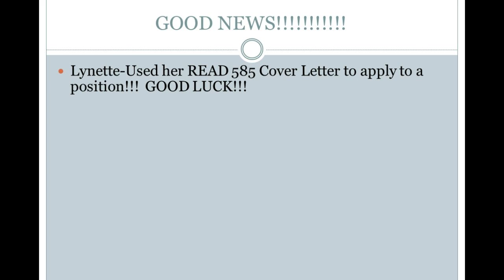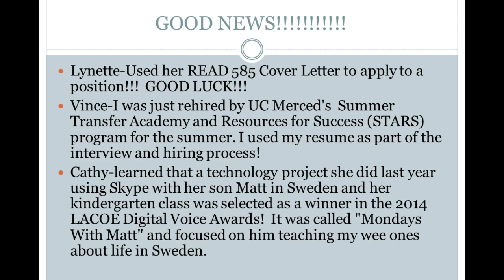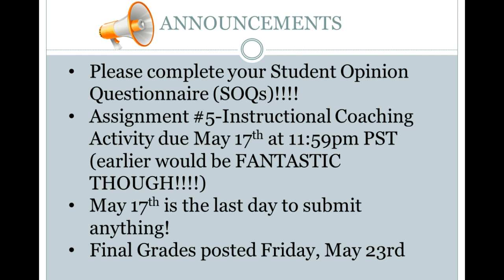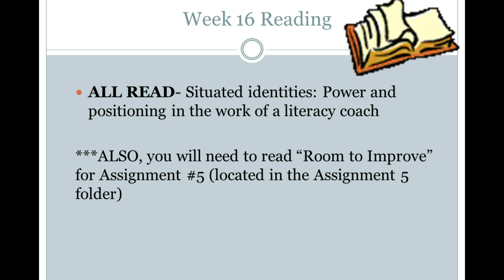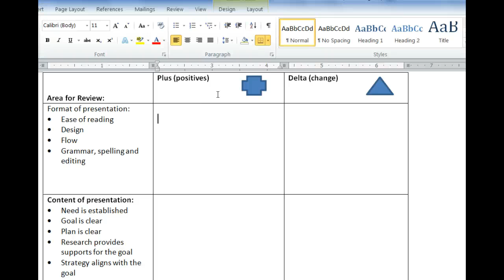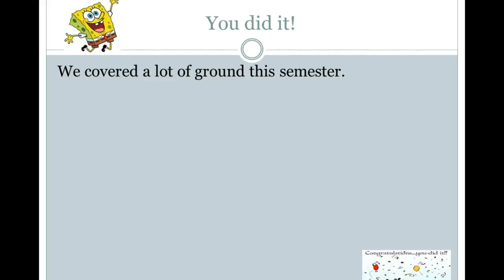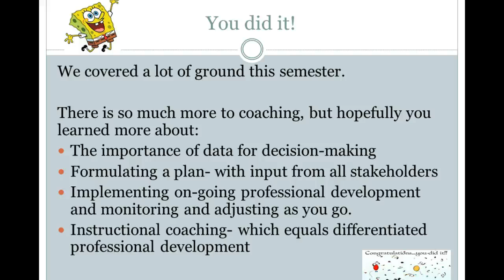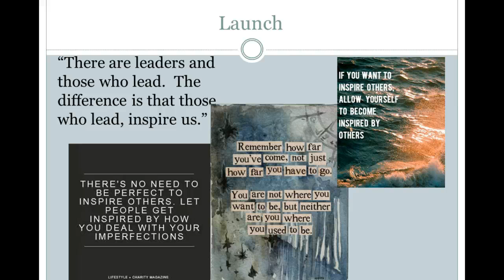Week 16, Part 1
Part 1-LAST LECTURE